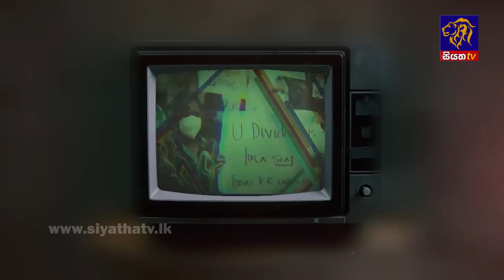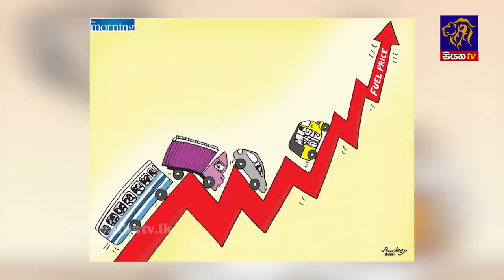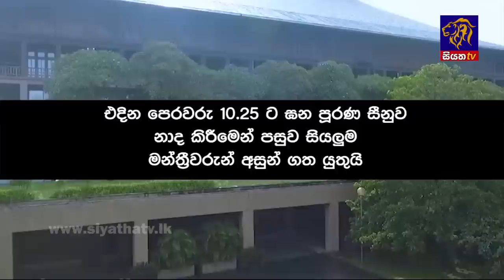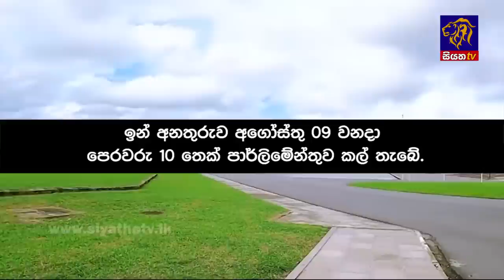Siyatha News | 06.00 AM | 02 - 08 - 2022